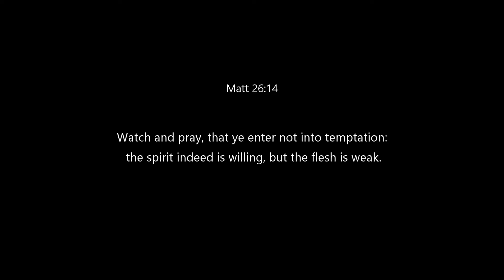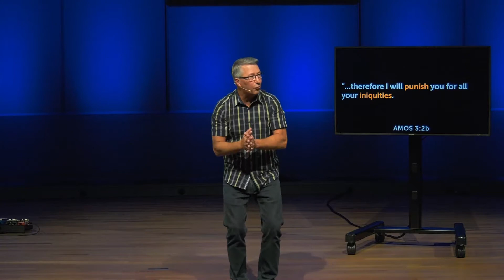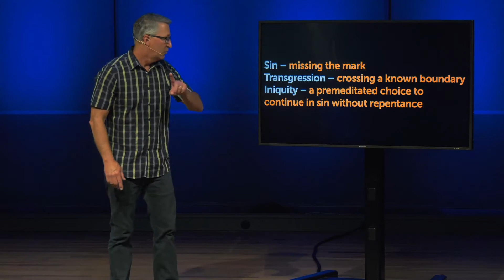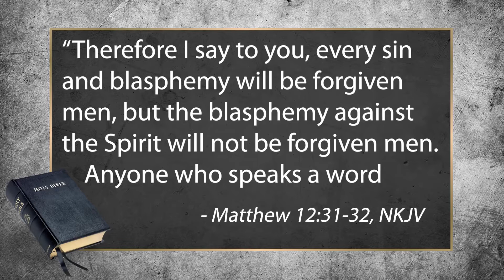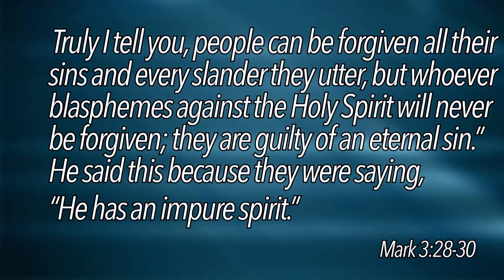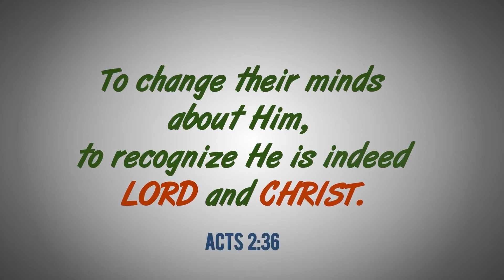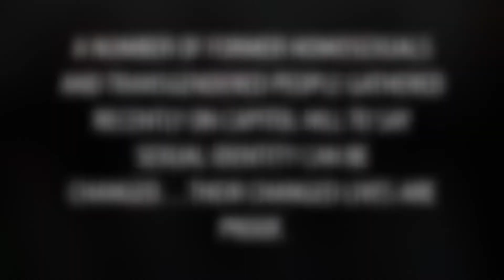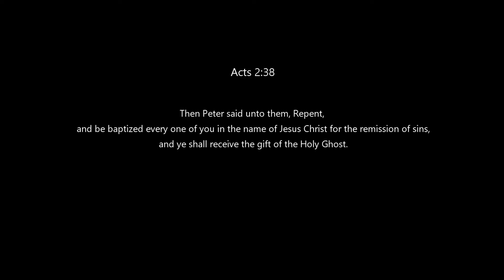The Truth about Sin, Iniquity, and Transgression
The truth of Sin is deeper then most people understand. This video helps  explain some of those misconceptions. Moreover, and the affects and ways sin come.